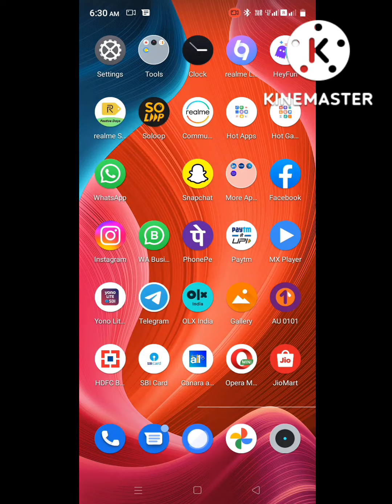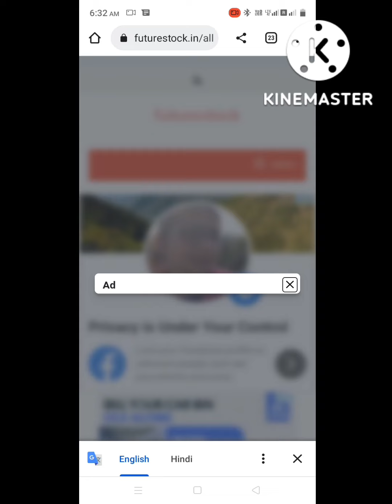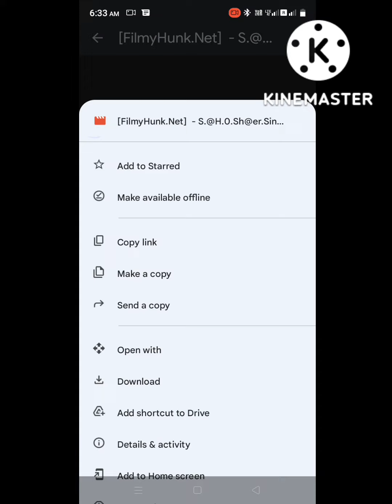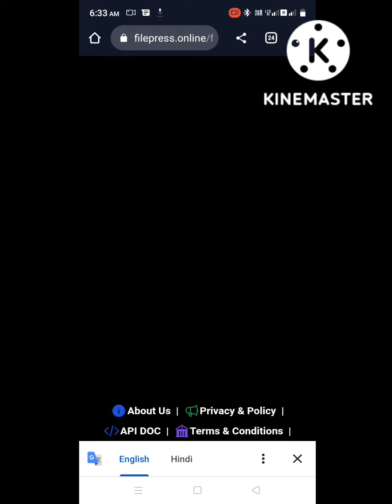Punjabi movie download easy steps